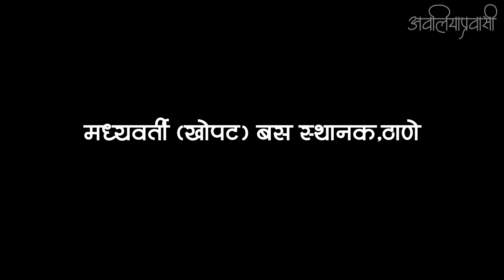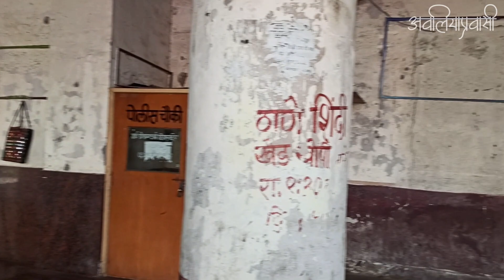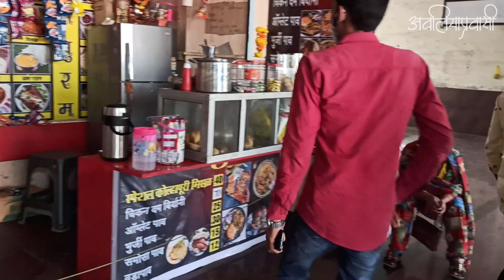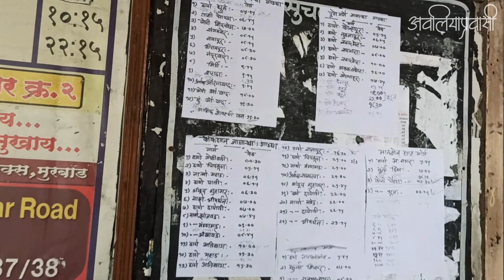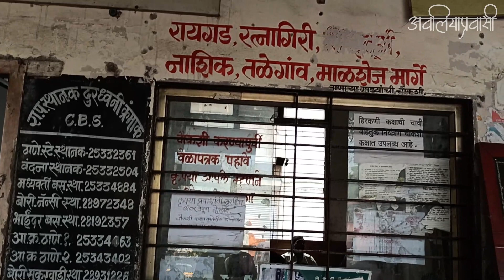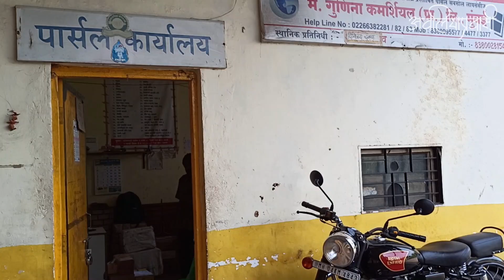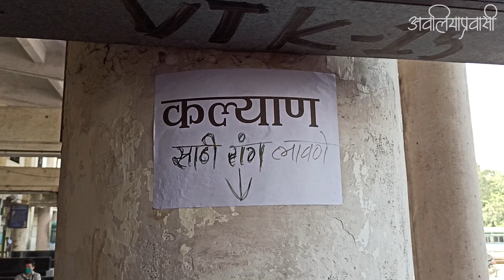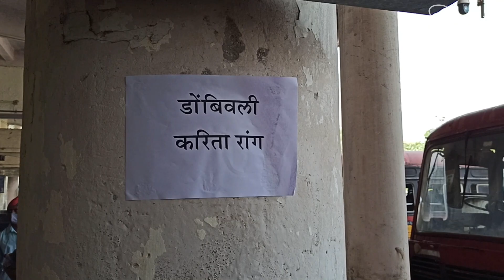अत्यावश्यक सेवेतील मध्यवर्ती (खोपट) बस स्थानक | Central Bus Station, Thane | आपलंबसस्थानक - ४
नमस्कार,
मी अवलिया प्रवासी ! पुन्हा एकदा माझा या युट्युब चॅनेलवर आपले मनःपूर्वक स्वागत !

सदर व्हिडीओ विषयी :
लॉकडाऊन नंतर अत्यावश्यक सेवेत मोठ्या प्रमाणावर उपयोगात येणारे ठाण्यातील मध्यवर्ती बस स्थानक अर्थातच खोपटचे बस स्थानक नेमके कसे आहे.? सदरच्या बस स्थानकातून सुटणाऱ्या अत्यावश्यक सेवेचे स्वरूप नेमके कसे आहे, याची सर्व माहिती आपण सदरच्या व्हिडीओमधून घेतली आहे.

तर मित्रांनो, मला अशा आहे की सदरचा व्हिडिओ आपल्याला माहितीपूर्ण वाटेल.
व्हिडीओ आवडल्यास लाईक करा, इतरांपर्यंत सदरची माहिती पोहोचण्यासाठी शेअर करा आणि चॅनेलवर नवीन असाल तर सब्सक्राईब जरूर करा.